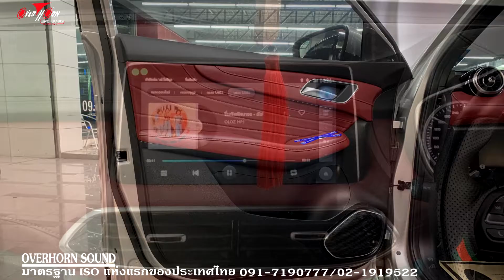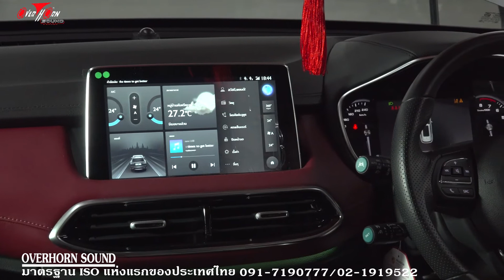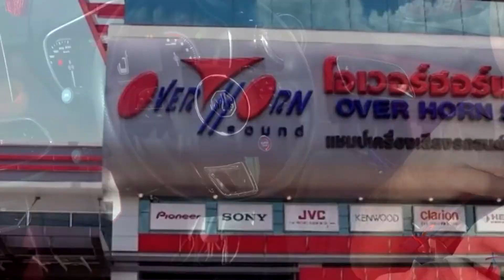MG HS ชุดอัพเกรดเครื่องเสียงดี ราคาถูก ติดตั้งได้มาตราฐาน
หลังจากที่ทางทีมงานโอเวอร์ฮอร์นซาวด์ราชพฤกษ์ ได้นำเทคนิคการสร้างมิติและเวทีเสียงมาทำการออกแบบติดตั้งระบบเครื่องเสียงในรถยนต์ ก็ได้รับความสนใจจากเพื่อนสมาชิกจำนวนมาก ด้วยหลักการและประสบกราณ์ วันนี้ขอต้อนรับเพื่อนสมาชิก MG HS
อันดับแรก การติดตั้งแผ่น Damp เลือกแผ่น Damp ของ Caribass ที่มีคุณภาพ ทำไมต้องเป็น Caribass
เพราะมีน้ำหนักเบาและความยืดหยุ่นสูง ติดตั้งแล้วขึ้นลายตัวถังรถชัดเจน ถ้าไม่ขึ้นลาย แสดงว่า การยึดเกาะของแผ่น Damp กับตัวถังรถแนบกันไม่สนิท หลังจากนั้นยังนำเทคนิคสร้าง enforcement โดยทางทีมงานโอเวอร์ฮอร์นซาวด์ราชพฤกษ์ จะสร้างกับตัว Body รถเลย จะเพิ่มความแข็งแรง และการยึดเกาะให้ดียิ่งขึ้น ตำแหน่งติด passive เลือกตำแหน่งที่เหมาะสม ยึดแน่นหนา ไม่หลุดเวลาเปิดปิดประตู
เทคนิคการติดตั้งลำโพง ในการติดตั้ง ลำโพง สร้าง spacer ใหม่เพื่อให้ได้มิติและเวทีเสียงที่ดี  เราจะหลีกเลี่ยงไม่ใช่ Spacer แบบที่ใช้กันทั่วไป แต่จะทำการสร้าง spacer ขึ้นมาใหม่ เพื่อรองรับโครงสร้างลำโพง เพื่อลดค่า incident ให้เหมาะกับรถแต่ละรุ่น เพราะรถแต่ละรุ่น ตำแหน่งติดตั้งแตกต่างกันไป จึงต้องสร้าง spacer ใหม่เพื่อให้ได้มิติและเวทีเสียงที่ดีพร้อมกับติดตั้ง XtraRing เข้าไป  เป็นวัสดุอย่างดี ป้องกันการรั่วไหลของเสียงภายใน
แผงประตู พร้อมกับติดตั้ง XtraRing เข้าไป  เป็นวัสดุอย่างดี ป้องกันการรั่วไหลของเสียงภายในแผงประตู ลำโพงก็ใช้ของ Baric จาก Italy แท้ๆ